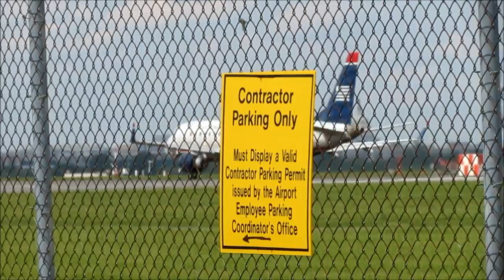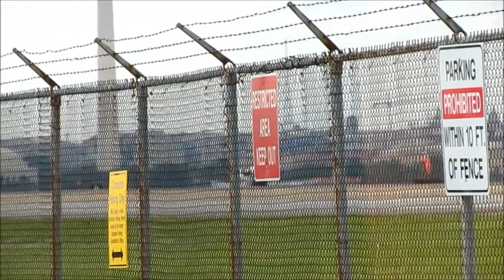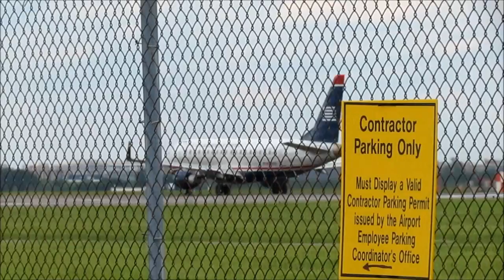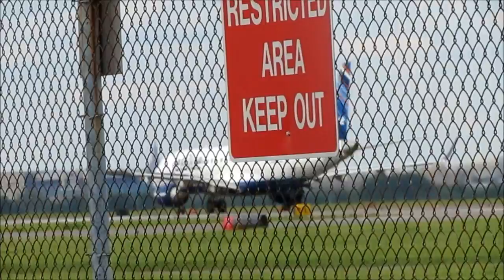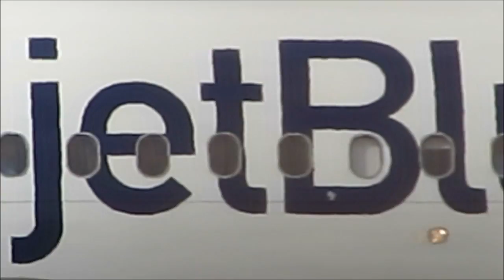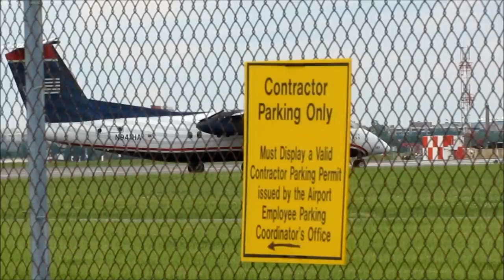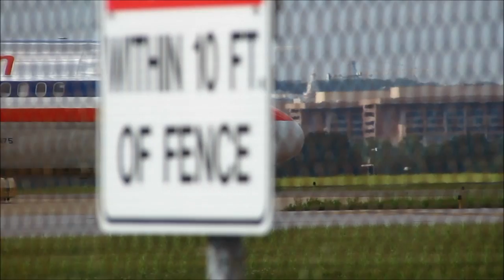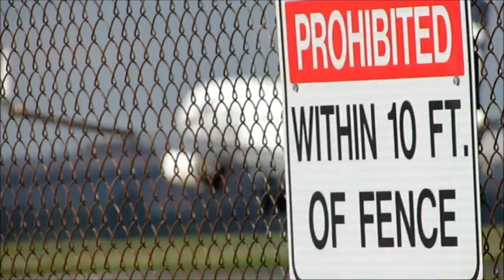Plane Spotting at Ronald Reagan Washington National Airport: May 2014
Filmed near runway 1 at Ronald Reagan Washington National Airport.